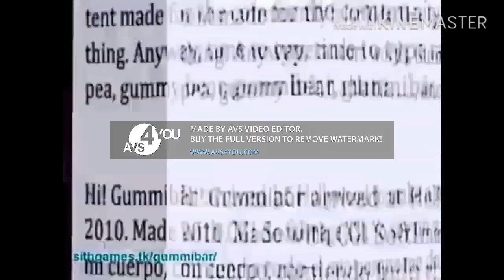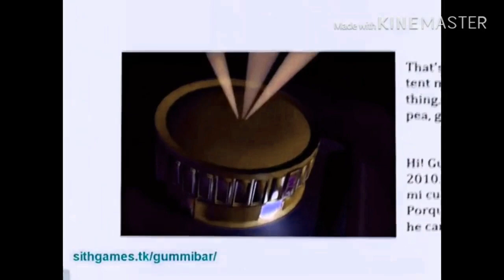Super Pocoyo Gummy Bear Song Galan Version in Lost Effect